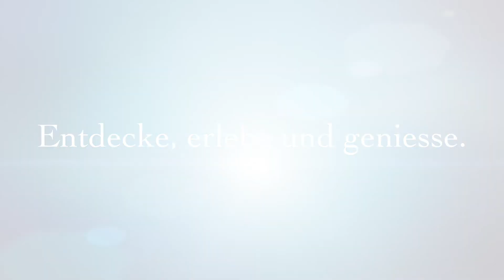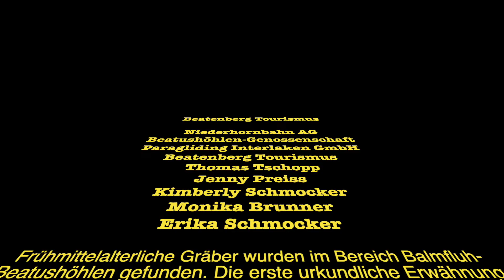See you again in Beatenberg